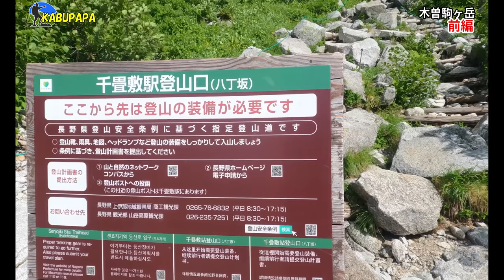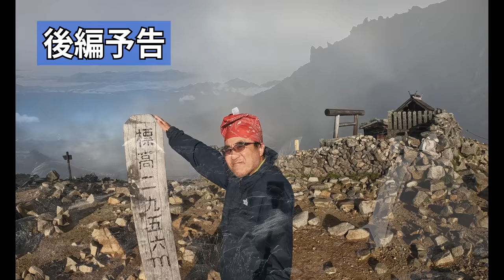4K映像✴︎中央アルプス【木曽駒ヶ岳 テン泊登山】前編 2022.07.22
概要
2022年 7月22日(金)～23日(土)曽駒ヶ岳テン泊登山

7/22
06時45分 菅の台バスセンター発
06時15分 ロープウェイしらび平駅
07時40分 ロープウェイ千畳敷駅
09時38分 乗越浄土
10時28分 伊那前岳 2,884m
10時57分 乗越浄土へ戻る
11時26分 中岳 2,925m
12時55分 昼飯
14時06分 木曽駒ヶ岳山頂へ向かう
14時25分 木曽駒ヶ岳 2,956m
15時00分 テン場へ戻る

Panasonic DC-GH5
DJI OM4
INKEE FALCON

ー－－－ワード－－－ー－－
トナーリ
ヨビッチ
フロレンツィ
名古屋以外全部壊滅
グリーズマン
アルボン
オブラク
ノリス
フェルスタッペン
アストン
今日から仕事
アイスクリームの日
れなぁごっこ
多摩湖町
ぜったい天使くるみちゃん
ベッカ
ベッテル
ストロール
MELODY
フェデ